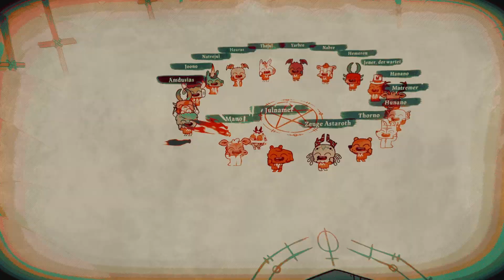Cult of the Lamb - Deutsch - #38 - Alles auf Anfang?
Hallo und herzlich willkommen zu Cult of the Lamb, dem etwas anderen Tierspiel.

Als kleines und unschuldiges Lamm sollen wir den Göttern geopfert werden.
Doch kurz bevor uns dieses traurige Schicksal ereilt, werden wir von einer mysteriösen Macht gerettet.
Nachdem wir uns den Weg vom Opferaltar freigekämpft haben, machen wir das einzig sinnvolle in einer solchen Situation:
Wir gründen unseren eigenen Kult!

Cult of the Lamb ist das neue Spiel von Massive Monster und Devolver Digital.
Taucht mit mir ein in ein sowohl niedliches als auch krankes Spiel,
welches wie eine Mischung aus Binding of Isaak und Happy Tree Friends wirkt und lasst uns die falschen Götter stürzen!